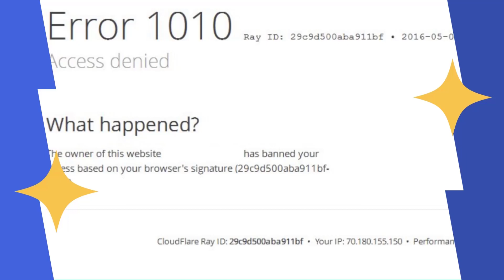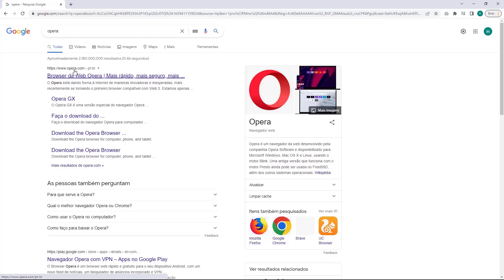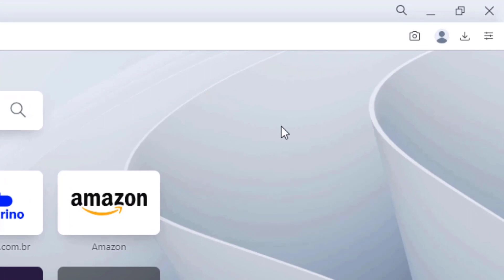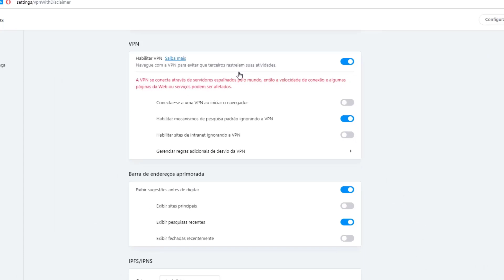COMO RESOLVER Erro 1010 Access Denied na Kinghost – rápido e fácil – 2022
Aprenda Como Resolver o erro 1010 Access Denied na Kinghost facilmente e em poucos minutos

LINKS IMPORTANTES!!!